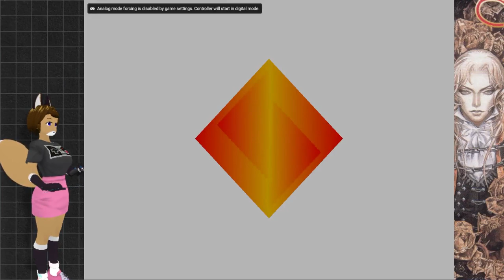I Have a Very Ducky Emulator Now. Castlevania SoTN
ePSXe after twenty or more years still hadn't fixed flaws and Bizhawk was too complicated for me. Duckstation seems to strike a balance between "It just works" to "This can get too complicated." When adjusting video output it can be done on the fly. Then you can transfer save files from other emulators but there are some steps that are not explained.